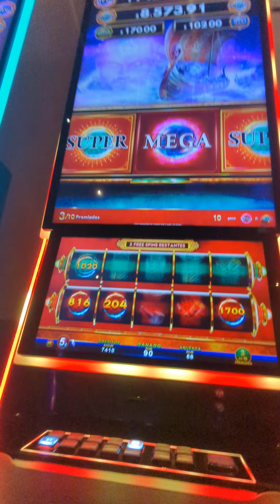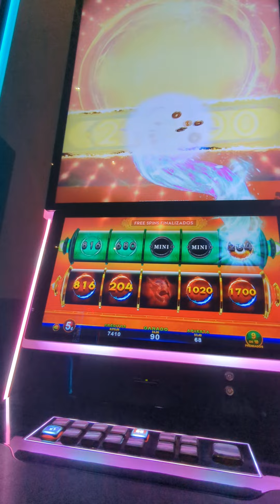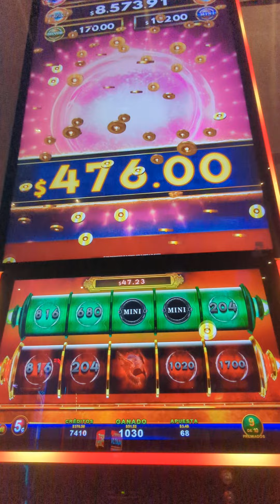Casino Sinaloa (Link king)